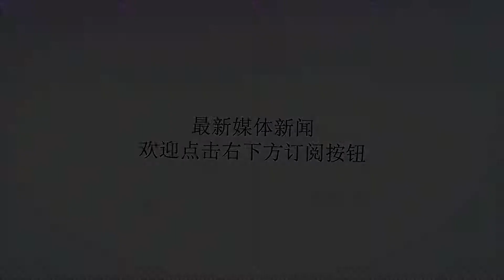山东一县，历史悠久且曾为州现为山东人口最多的县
谢谢！山东省，位于我国华东沿海北端，自古为经济发达、文化昌盛之地，不仅为儒家文化的诞生地，诞生了孔子、孟子、墨子、孙子、鲁班等先贤，也是中华民族和华夏文明的重要发祥地之一。在漫长的历史进程中，山东诞生了众多的名城、古县，其中滕州就为其中卓越的的代表。山东古属东夷，周灭商后因山东地区特殊的地位，分封周公与姜太公于此，封国分别为鲁国、齐国，因此山东又有“齐鲁大地”之称。当然，除齐鲁两大国外，当时山东地区还有众多的小国，如莱国、莒国等，滕国也是当时山东的一个小国，为周武王异母弟叔绣的封国，称为“滕国”。“滕”之名始于黄帝时，因境内泉水腾涌而得名，叔绣封于滕后，国仍称“滕国”，此为今滕州境内还有薛国、小小邾国这两个小国，秦始皇统一六国后，于此置滕县、薛县。滕县尽管秦时就已置县，但其西汉时就改了名，直到隋初才复设，此后历代先后于滕县置滕郡、滕阳郡、滕阳州、滕州等，明初复仅为县，仍称滕县。建国初的1950年曾于滕县置滕县专区，1953年专区专署驻地迁往济宁，滕县专区改称济宁专区，1979年滕县又划归枣庄市，1988年滕县撤县设县级滕州市，为山东省县级市，但仍由枣庄市代管。滕县历史悠久，古为“三国五邑之地，文化昌明之邦”，是墨子、鲁班等先贤故里，现在滕州市也是山东经济繁荣的县市，其不仅为山东第一人口大县，也是山东中西部地区唯一的地区生产总值超千亿的县，其面积、人口、经济等各方面可谓均占其所在地级市枣庄市的半壁。